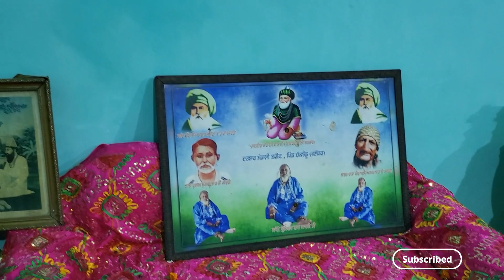बापू लाल बादशाह जी का शाही दरबार ll नकोदर शहर की शान है ये दरबार ll 🙏🙏🙏🙏🏵️🏵️🏵️🏵️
लाल बादशाह जी नकोदर पंजाब ll